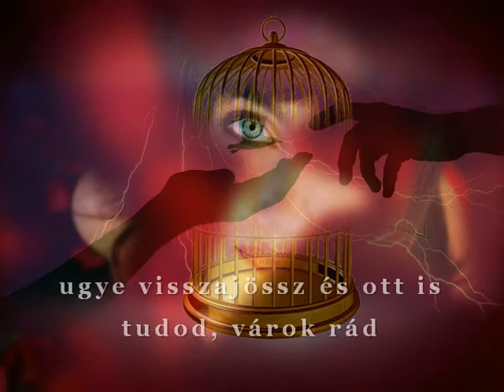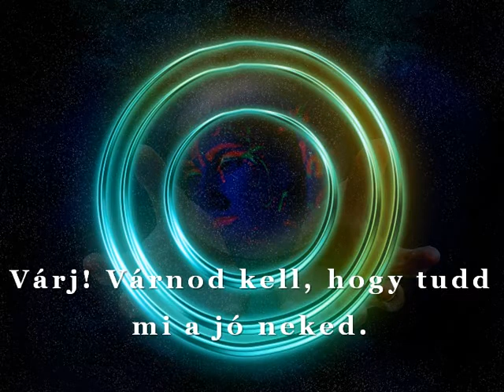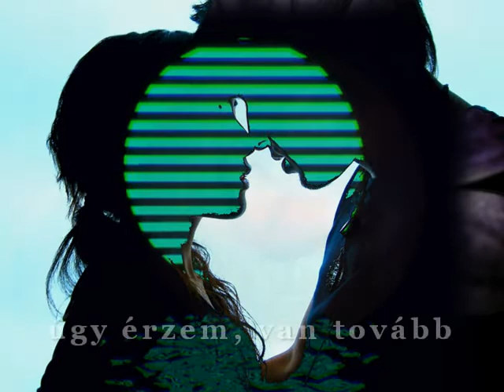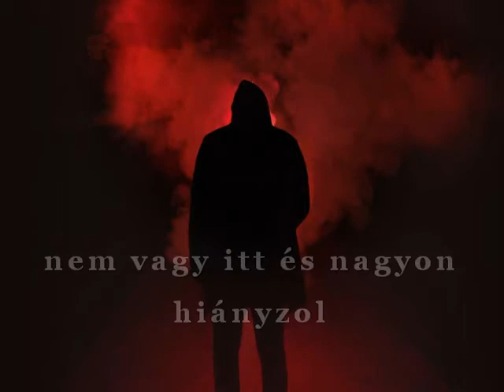Levél - Aczél Tamás és a MÁV Szimfonikusok Zenekar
Dalszerző és szövegíró: Aczél Tamás
Nagyzenekarra meghangszerelte: Balogh Sándor
Közreműködik: MÁV Szimfonikusok Zenekar
Gitár: Kerekes Ali Basszusgitár Németh Gábor "Nemo" Dob: Szakadáti Mátyás
A zene gyógyító ereje’ fesztiválnap záró műsorszámáról Aczél Tamás, a kezdeményezés alapítója és vezetője a következőképp nyilatkozott:
“Húsz éve született a “Levél” című dal. Már akkor sem a szerelemről szólt, inkább a szeretet hiányáról. Arról a rejtett vágyamról, hogy legyen valami, amiben fontos lehetek és valaki, aki elfogad engem örökös harcaimmal együtt. Nagy fiam huszonhét, lányom hat éves. Ők nekem az életem tükreiként a múlt, a jelen és a jövő. Rajtuk keresztül féltem a gyerekeket és a fiatalokat attól a világtól, amelyben ma élünk. Hiszem, hogy mi, a szülők megértjük az új generációkat. Szebb és tartalmasabb életükért, sikereikért mindent meg kell, hogy tegyünk.” „Balogh Sándor zeneszerző és hangszerelőt kértem meg, segítsen olyan köntösbe öltöztetni, amely élő zenével, annak csodálatos szépségével, erejével hat a hallgatóra. A zenész szakma elit csapata állt mellém, így született meg ez a levél, amit már nem csak én írtam. Igazi profik és igaz emberek tettek bele sorokat tudásukból, amely példaértékkel bír. A családoknak vigye el a nagyvilágba a szövegben rejlő üzenetet. Hiszem, hogy mindenki lefordítja majd saját életére.”

Aczél Tamás - Levél
Elfordult, megvette a jegyét, egyszer visszanézett valamit beszélt.
Aztán felszállt és elszállt, egy pont lett, semmi más.
Hiába fogtam hideg a kezét, a haja takarta a szemét.
Elment, mert úgy érezte, nincs tovább.
Ugye visszajössz és ott is tudod, várok rád.

Várj! Várnod kell, hogy tudd mi a jó neked.
Hol  a válasz? Meghozod tudom jól…
Átsző  a bánat, mert nem vagy itt és nagyon hiányzol.

Eloltott lámpa áll az asztalon, de te itt vagy, rólad álmodom,
mert úgy érzem, van tovább.
Hol van a válasz? Meghozod tudom jól…

a dal szövegét hangzás alapján írtam le, elnézést ha valahol pontatlan voltam.